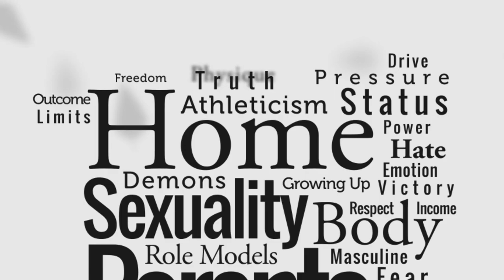What Makes A Man 2013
The White Ribbon Conference

Fri. Nov.22: Daniels Spectrum

Sat.Nov.23: Ryerson University